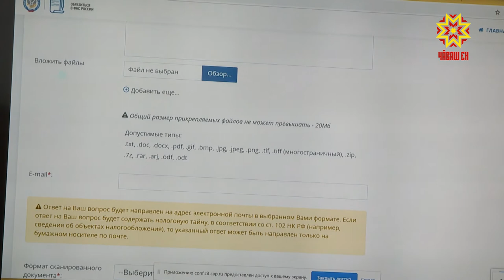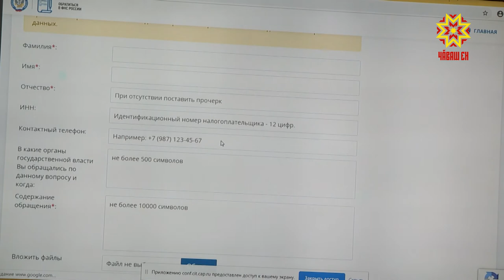Это важно! Комментарий Марины Петровой.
Комментарий руководителя УФНС по Чувашии Марины Петровой о работе управления во время вынужденных каникул.